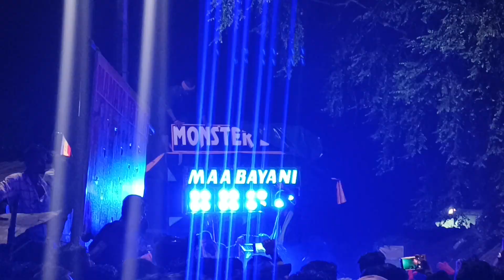😈💥Maa bayani vs Sur sankar 💥😈// Rising Star vs Monster Boyz // Tangi Bhasani 2023//